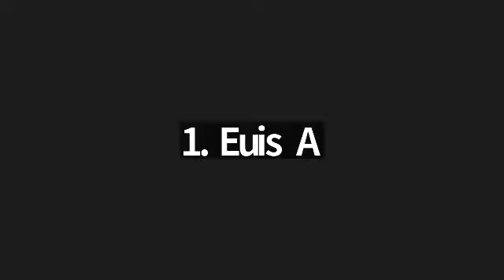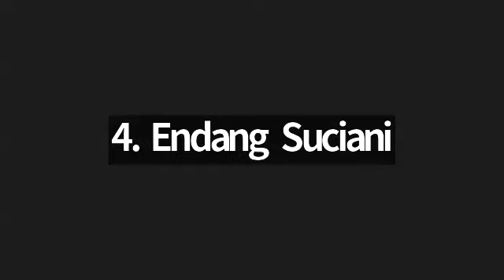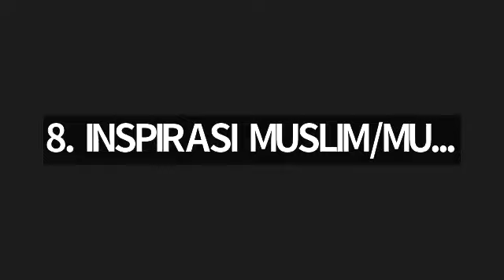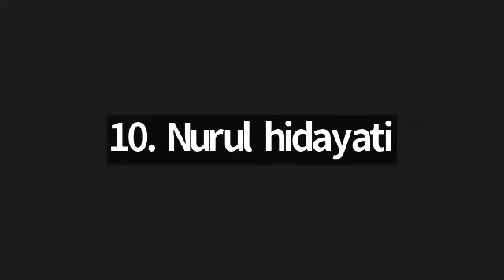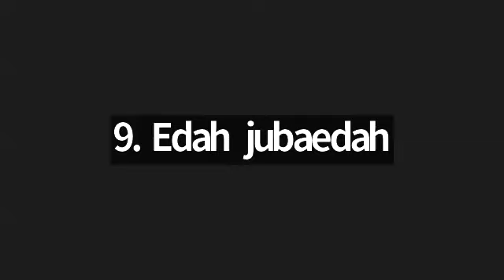Juz 21 surah As Sajdah ayat 12 s/d surah Al Ahzab ayat 22, bersama Ustadzah Anjar.